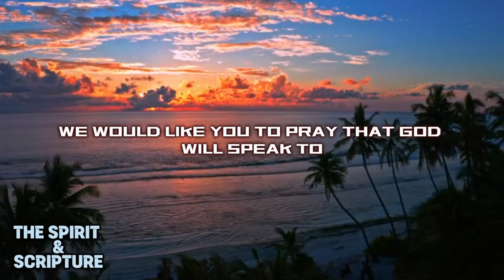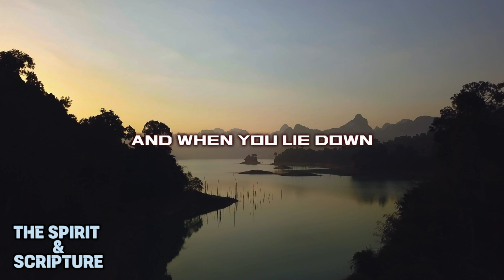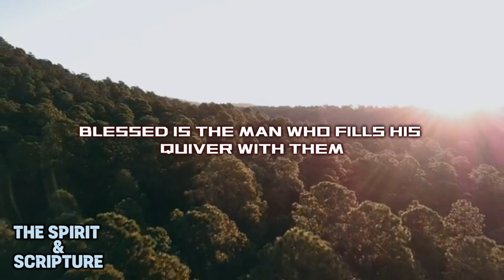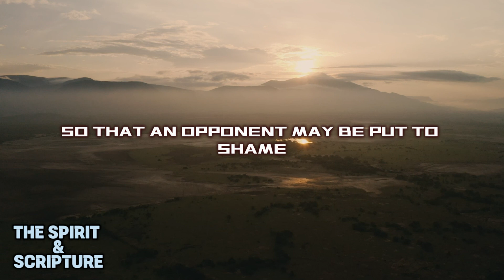Bible Verses About Parenting | What the bible Says About Parenting | Healing Scriptures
Bible verses about Parenting | What the bible Says About Being A Parent
Explore a world of spiritual wisdom and divine knowledge with our collection of Bible Verses for Knowledge. In this playlist, you'll find a treasure trove of Bible verses, carefully curated to enrich your understanding of God's promises and His Word.

🔍 Looking to deepen your connection with the Holy Spirit? We've got you covered. Discover scriptures that will lead you on a journey of spiritual growth and enlightenment.

🌙 Having trouble sleeping? Unwind and find solace with our soothing Scriptures for Sleeping playlist. Let God's Word be your guide to peaceful rest.

🙏 Join us for moments of Christian Meditation as we delve into the timeless verses of the Bible, allowing the Word of God to rejuvenate your spirit and bring you inner peace.

📜 Explore anointed scriptures that offer healing, renewal, and hope. These verses are a source of strength and solace during challenging times.

🌌 Dive into a world of divine assurance and explore God's Promises – a comforting reminder that His love and grace are always with you.

🌟 We believe in the power of God's Word to transform lives. Each audio clip is designed to help you draw closer to Jesus and experience His love in new and meaningful ways.

Thank you for joining us on this journey of faith, reflection, and spiritual growth. 🙌🕊️